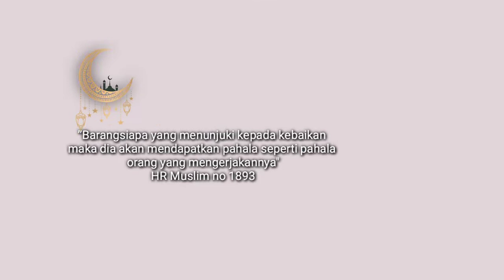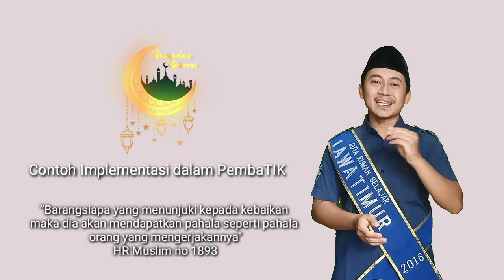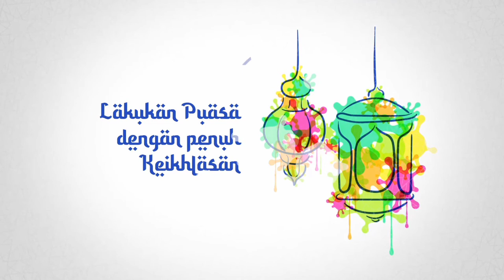Kultum DRB I Rachmad Effendi I Belajar Iklhas Karena Allah